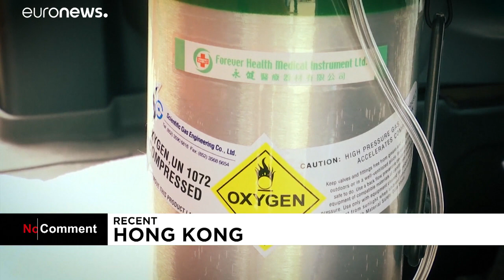Hongkong: Ein Krankenwagen für Haustiere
Durch einen Rettungswagen, der speziell auf Haustiere eingerichtet ist, können Katze und Hund schneller ärztlich versorgt werden. …